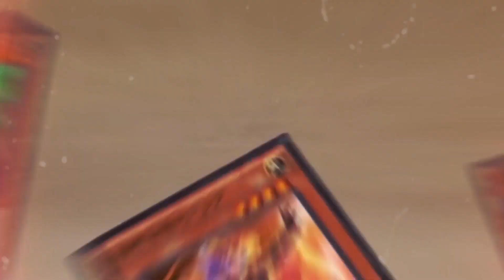Rootless || Yuto (AMV for Pikaharuka)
So a friend of min is a Yuto fangirl now and it's all my fault 😂 So I made this AMV for her and tried to make it similar to her editing style 😜
Song: Rootless by Marina and the Diamonds